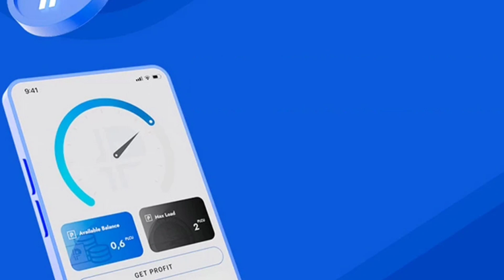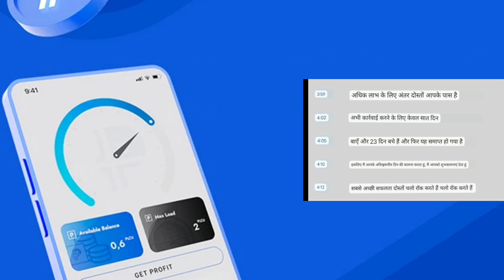𝟎𝟖𝐀𝐮𝐠𝟐𝟎𝟐𝟐 𝐇𝐢𝐧𝐝𝐢 𝐒𝐮𝐛𝐭𝐢𝐭𝐥𝐞 𝐀𝐥𝐞𝐱 𝐒𝐢𝐫 𝐈𝐦𝐩𝐨𝐫𝐭𝐚𝐧𝐭 𝐌𝐞𝐬𝐬𝐚𝐠𝐞 𝐢𝐧 𝐄𝐍𝐆𝐋𝐈𝐒𝐇 𝐀𝐮𝐝𝐢𝐨